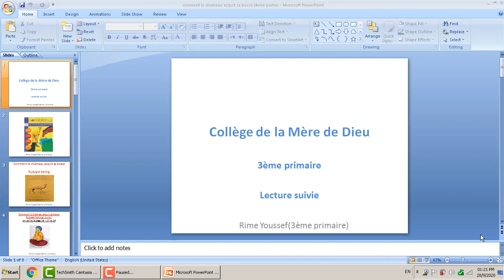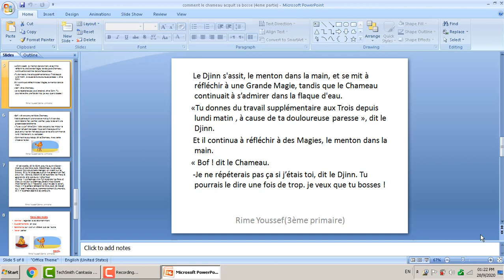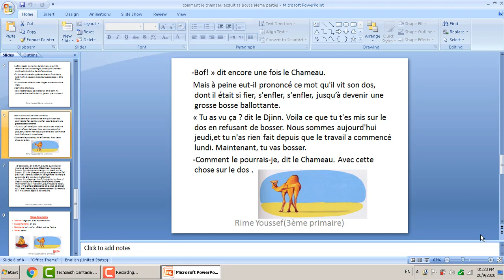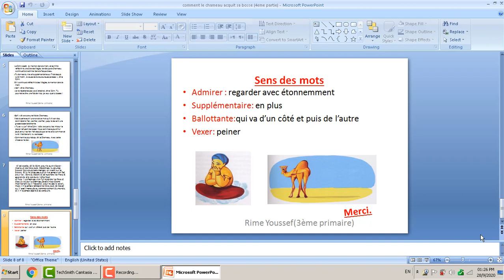6 e comment le chameau acquit sa bosse 4ème partie(3prim)